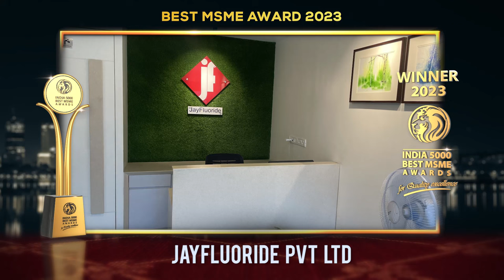Jayfluoride Pvt. Ltd. - Winner of India 5000 Best MSME Awards 2023.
Jayfluoride Pvt. Ltd. stands as the leading manufacturer of a Specialty Inorganic Fluoride products, including Ammonium Bifluoride, Potassium Fluoride, Sodium Fluoride, Potassium Bifluoride, Fluoroboric Acid, Potassium Zirconium Fluoride and many more.

Renowned for their commitment to consistent quality and timely delivery, Jayfluoride has earned a reputable position in Indian & global markets. The manufacturing unit of Jayfluoride facilitates the production of a wide range of products, allowing them to reach various clients with their specific requirements. With a team of adept professionals and experts in the chemical field guiding the formulation process, company ensures the timely fulfillment of customer requirements. Guided by a mentor and founder Mr.R. D. Maurya and its MD Mr Prakash Maurya, the company has successfully carved a niche for itself in the competitive market. The company is an ISO certified 9001: 2015, 14001: 2015.

Established in the year of 1978, based in Vapi, Gujarat. It is one of the fastest growing companies in India.

India 5000 Best MSME Awards 2023, For Quality Excellence, Goes to Jayfluoride Pvt. Ltd.